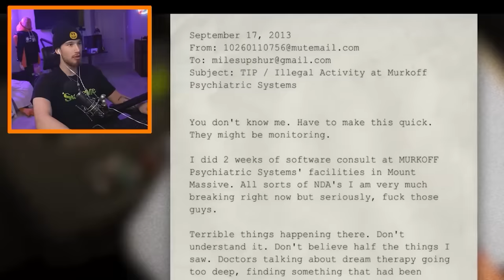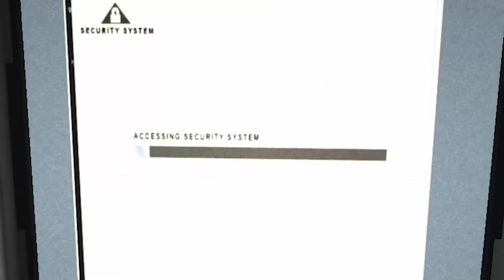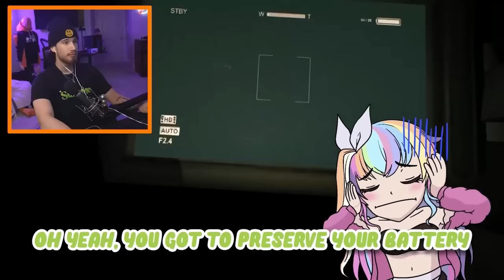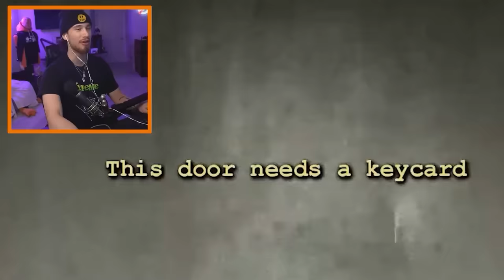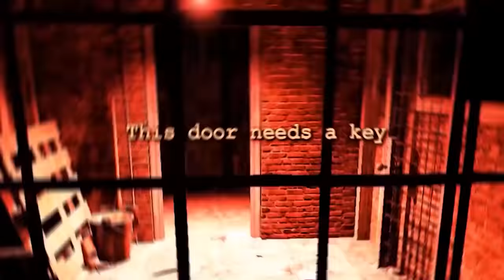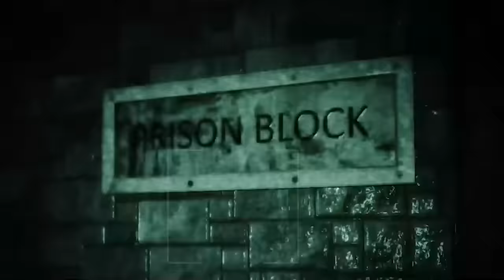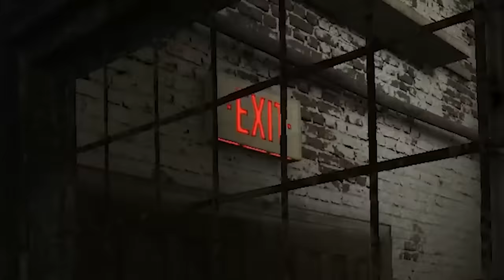I Got Trapped in a Mental Asylum...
Speedunning Outlast in 1 Hour...